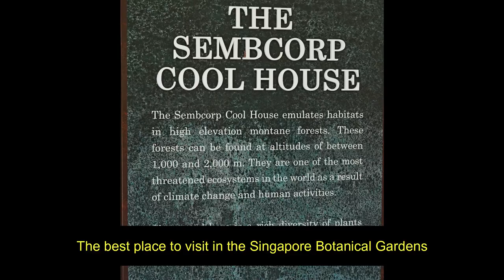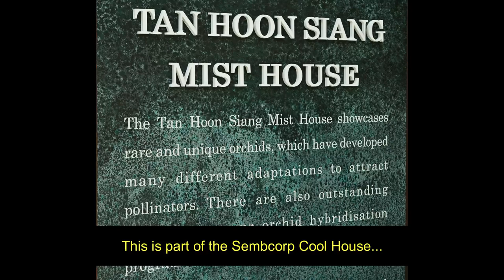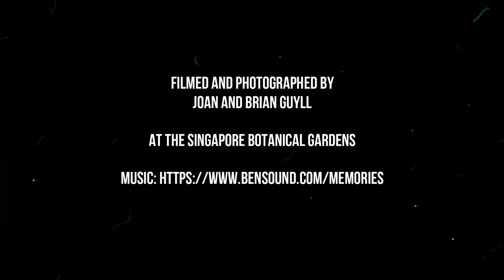Best Place to Visit at Singapore Botanic Gardens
Sembcorp Cool House is THE place to visit if you have only a short time to spend. For locals, over 60, it's $1 to enter the National Orchid Garden within the Botanic Gardens - then just enjoy the cool ambience of the Sembcorp Cool House. Sit for a while in the Mist House and watch the sunbirds flit in and out.